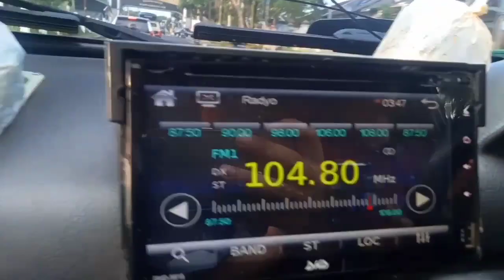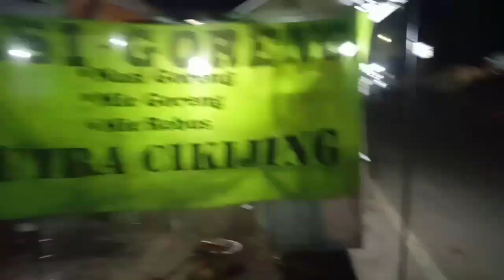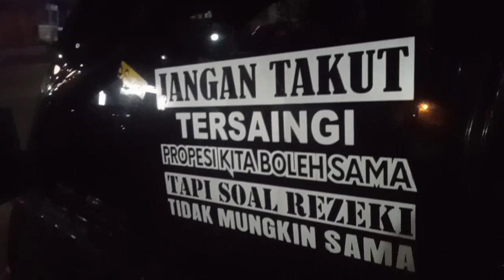Belajar jadi Tukang Domba 😬